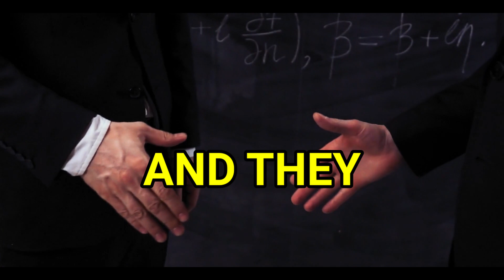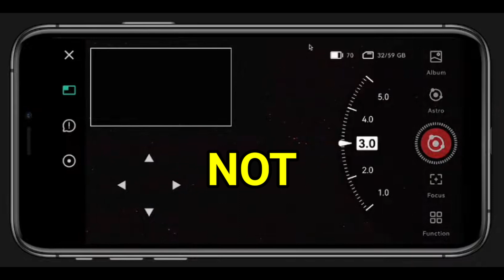I Never Expected This From Dwarflab...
Sometimes we do great things with telescope brands but other times it goes wrong...